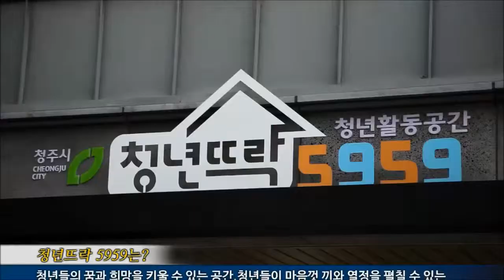청년 뜨락 '오구오구'가 성안길에 문을 엽니다 (19. 5. 9.)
청년들이 소통하고 꿈과 희망을 펼치는 곳!
'청년뜨락 5959' 입니다.
장소가 어디냐구요?
청주시 상당로59번길 59, 오늘 5월 9일날 문을 엽니다.
청년여러분 59싶죠?